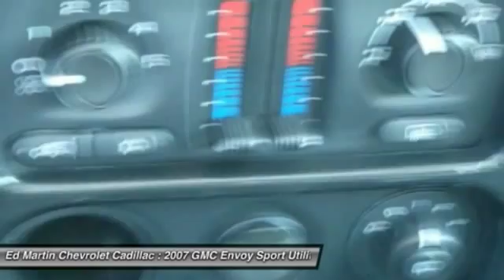2007 GMC Envoy 465054A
2007 GMC ENVOY Anderson, IN
Stock# 465054A

SLE2, Moonroof, Bose, Onstar and Vortec 4200 4.2L I6 MPI DOHC, 4-Speed Automatic with Overdrive, Silver, ABS brakes, AM/FM Stereo w/CD Player/XM Satellite, Electronic Stability Control, Emergency communication system, Front dual zone A/C, Illuminated entry, Low tire pressure warning, Remote keyless entry, Traction control, and XM Satellite Radio. GMC has outdone itself with this good-looking 2007 GMC Envoy. It just doesn't get any better at this price! This Envoy will take you where you need to go every time...all you have to do is steer! New Car Test Drive said,  ...for the money, the Envoy might be as much truck as any SUV has ever been, and more car than any SUV has ever been. There is so much impressive engineering in this totally new vehicle...